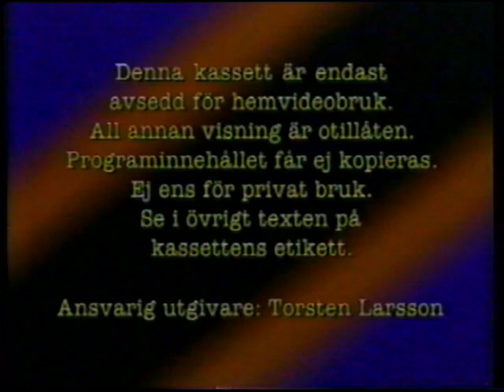VHS ID Archives: Svensk Filmindustri (1997, Sweden)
Now we have our well-known favorite film industry in Sweden, including the promo, with the word SF Barnfilm logo, which brings to my memorial childhood, not to mention that, I know the quality frames aren't superb, but I try my best as I can.

Seen on a Swedish release of "Emil och griseknoen".